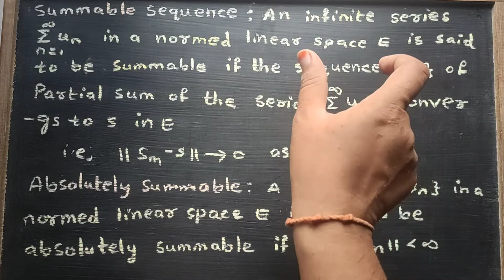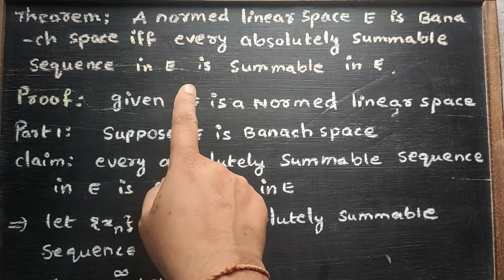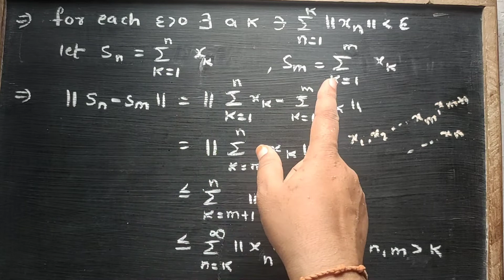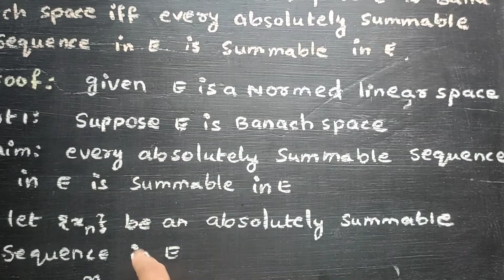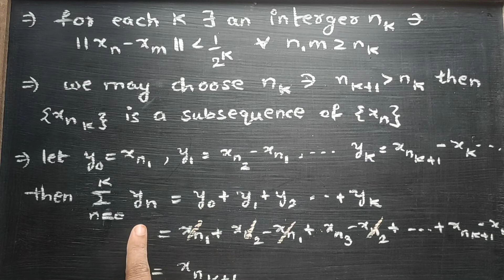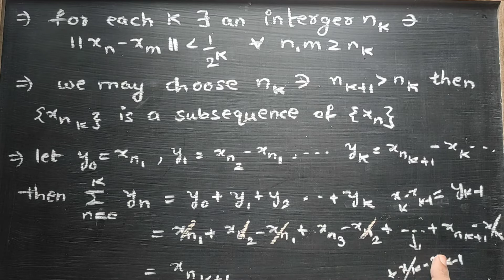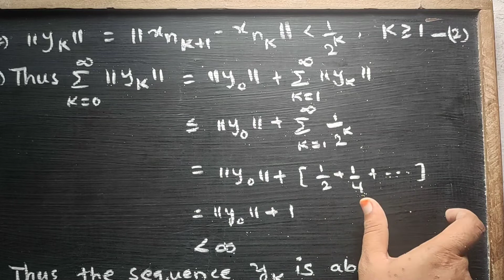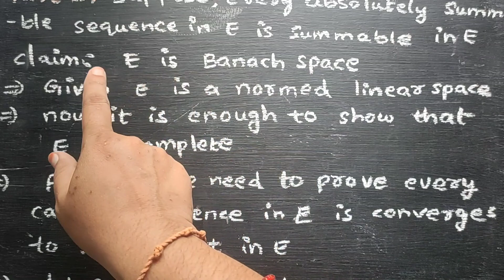E is Banach space iff only every absolutely Summable sequence in is Summable | Functional analysis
In this video you will learn the Definition of Summable and Absolutely Summable defifinitions and also explained a theorem 'E' is Banach space iff only every absolutely Summable series in E is Summable.